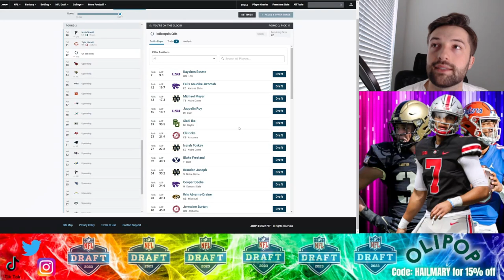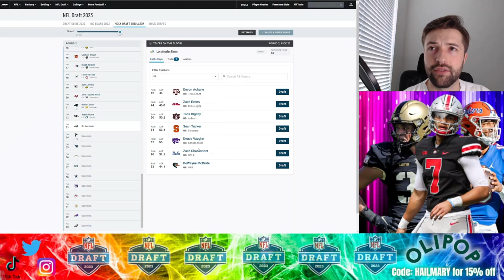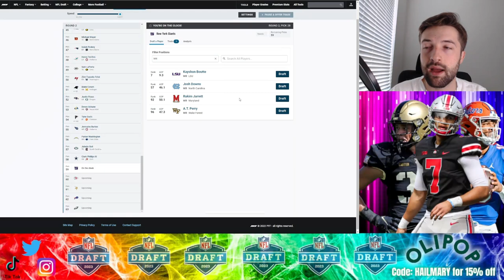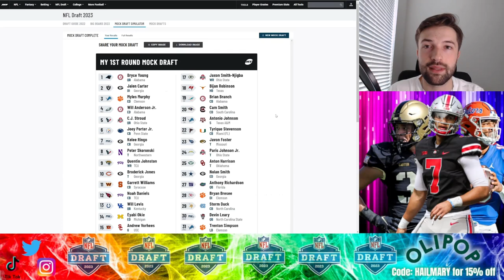2 Round 2023 NFL Mock Draft post-Christian McCaffrey trade with TRADES!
This is Hail Mary Sports' 2 round post-Christian McCaffrey trade 2023 NFL Mock Draft with TRADES.

Featured players: Anthony Richardson, Tyler Van Dyke, CJ Stroud, Bryce Young, Myles Murphy, Will Anderson Jr., and more!